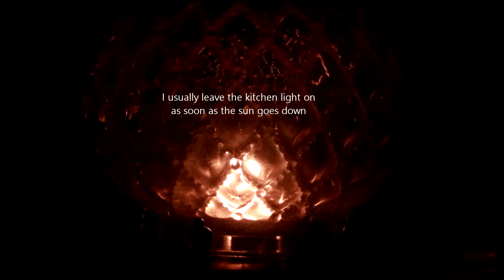when the sun sinks away, I light a lamp | a somewhat silent vlog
When the sun sinks away, I light a lamp in the kitchen. I don't like the dark.

~ )O( ~

Hi and welcome to our daily vlog. Or, it may be a somewhat silent vlog. I try to make them calming in some way, or appealing to the eye. I hope you enjoy following our lives and we can learn from each other. Be kind to each other.

~ )O( ~